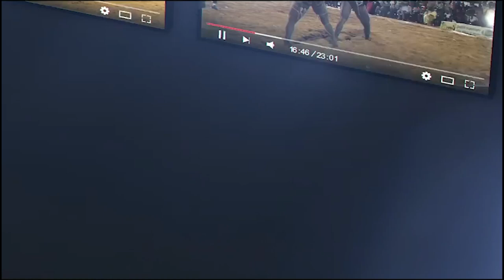Modou Anta vs Tékk Dieul combat khalei | Journée JAM Production